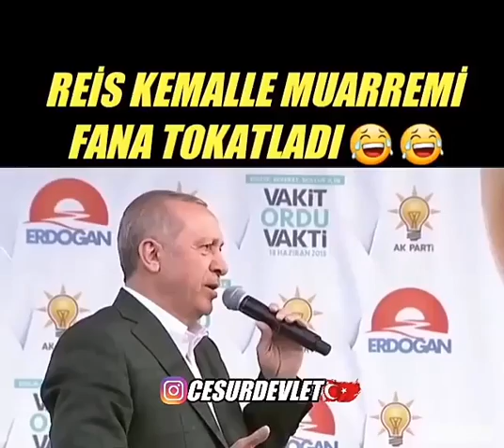SİYASET MEYDANI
BİZ İSTEMEZMİYİZ YAV ŞÖYLE YÜKSEK KALİBRELİ BİRİYLE YARIŞMAYI  ⠀⠀⠀⠀⠀⢀